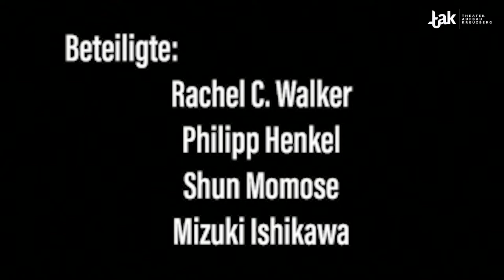Kopfgeräusche tak / 19.09.2022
"Kopfgeräusche" untersucht die Auswirkungen psychischer Gesundheit in der modernen Gesellschaft. Neue Arbeiten von Rachel C. Walker/Dichterin Autumn Tsai und Philipp Henkel beschäftigen sich mit der taiwanesischen Reiseschriftstellerin San Mao und dem Burnout-Syndrom. Die in San Diego lebende chinesische Perkussionistin und Neue-Musik-Spezialistin Yongyun Zhang wird die beiden Werke für Percussion und Live-Elektronik mit gesprochener Stimme aufführen. Ein Live-Improvisationsset des japanischen Electro-Noise-Duos Momose/Ishikawa rundet das Programm ab.

Durch die Auseinandersetzung mit dem Reiseschriftstellerin San Mao und dem modernen Burnout-Syndrom wird in neuen Arbeiten von Rachel C. Walker und Philipp Henkel die psychische Gesundheit in der modernen Gesellschaft in den Fokus gerückt.

Rachel C. Walker wurde 1994 in den USA geboren. Sie schreibt poetische, timbre-sensible Stücke, die sich aus ihrer intensiven Auseinandersetzung mit der chinesischen Volksmusik, der musikalischen Zeit und der Sprache ergeben. Ihre Musik wurde in den USA, China, Deutschland, Schweden, Portugal, Kanada, Kolumbien und Australien gehört, darunter absolvierte sie Auftritte auf den Festivals Mujeres en la Música Nueva, des Kuandu Arts Festival, des Svensk Musikvår, des Kalv Festivalen, des Sound of Stockholm, der Bludenzer Tage zeitgenössischer Musik und Tage neuer Musik Regensburg. Zu ihren jüngsten Kompositionsaufträgen und Kooperationen gehören Stücke für Departure Duo, Ensemble Temporum, Ictus, AIR现代乐集, Trio Abstrakt, Ensemble Adapter, Trio recherche, Spółdzielnia Muzyczna, Trio Klangspektrum und andere.

Philipp Henkel ist ein deutscher Komponist, Kurator und Multimediakünstler mit Sitz in Hannover. In seiner Musik verwandeln gestische Instabilität und erweiterter Expressionismus das subjektive Hörerlebnis. Seine Kompositionen und Multimedia-Arbeiten erforschen die Auswirkungen von Technologie und gesellschaftlichem Scheitern durch einen forschungsbasierten Ansatz.

Kamera:
Adi Alqadi, Caram Kapp
Live-Regie/Schnitt: Laura Kahlert
mit Boiling Minds Media